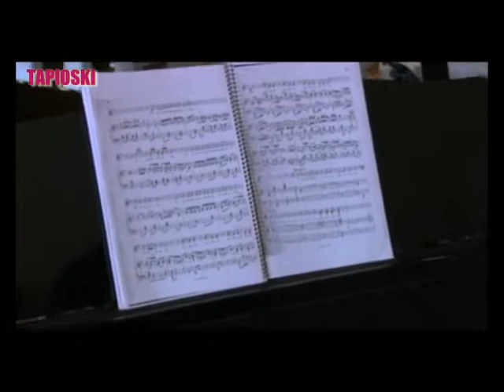Paquita Martínez - "Ay Ba, Ay Ba" de "LA CORTE DE FARAÓN"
Vídeo subido por TAPIOSKI
Paquita Martínez interpretando la habanera "¡AY, BA...AY, BA...!", original de LA CORTE DE FARAÓN (1910) con libreto de Guillermo Perrín y Miguel de Palacios, y música de Vicente Lleó. Paquita Martinez la interpretó acompañada al piano por Keta Moya en la XXIV edición de la gala de entrega de las antenas de plata de la Asociación de la radio y televisión de Murcia desde el REAL CASINO DE MURCIA el 1 de diciembre del año 2010.